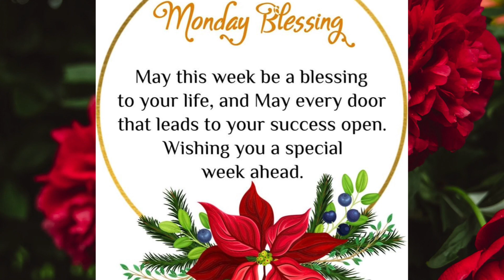Good Morning Monday Message ☀️ Monday Morning Quotes 🫶🏻 Monday Morning Wishes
🔥 Follow @chillstar08wealthflow IG
🔥Follow @chillstar08
🔥Share👉with who need to 👀 For more info and content, Elevate your Monday mornings with a burst of positivity and inspiration! 🌅✨ Dive into our "Good Morning Monday Message" video, where we've crafted a collection of uplifting Monday Morning Quotes and heartfelt wishes to kickstart your week on a cheerful note.

Join us as we embrace the energy of a new week, filled with endless possibilities and opportunities. These Monday Morning Wishes are designed to motivate and set a positive tone, helping you face the day with enthusiasm and determination.

Let the soothing visuals and encouraging messages create a serene atmosphere as you sip your morning coffee and prepare to conquer the day. Share these uplifting quotes with friends, family, and colleagues to spread the joy and make Mondays a day to look forward to.

Let's turn every Monday into a happy celebration of fresh beginnings and new goals! 🛎️ Your support means the world to us,

Wishing you a fantastic Monday filled with productivity, success, and all the positivity you deserve! ☕💪